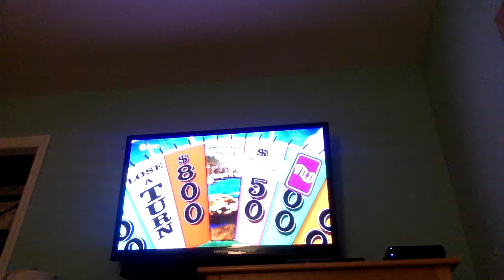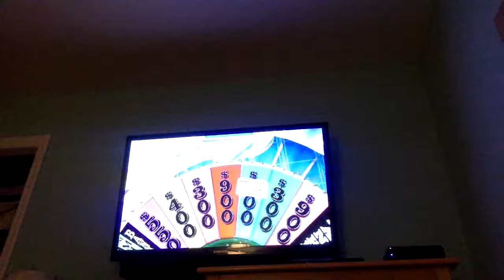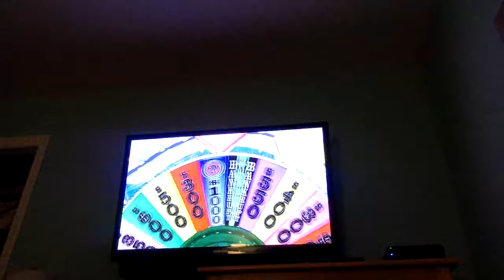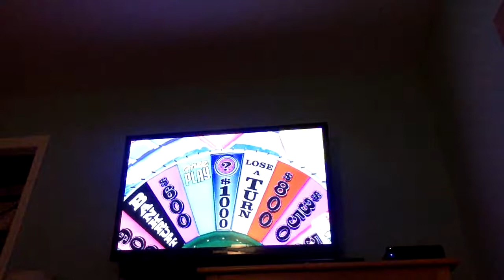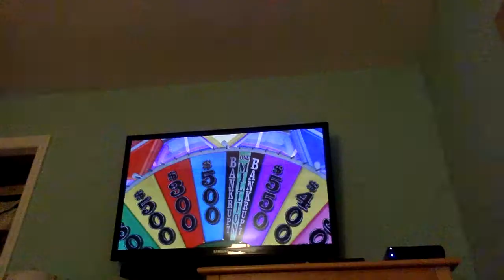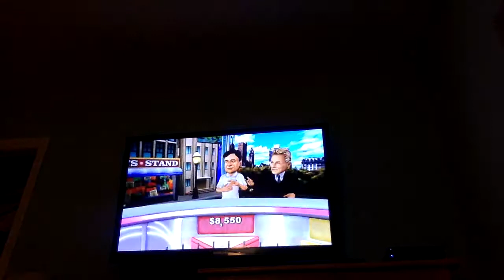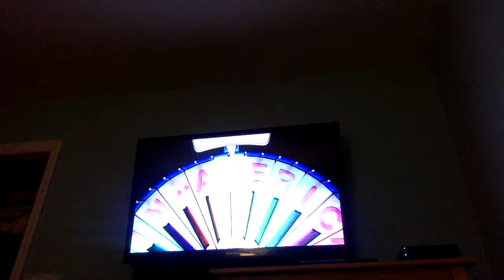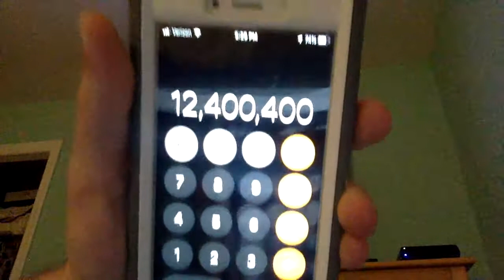Wheel of Fortune Wii U Game 190